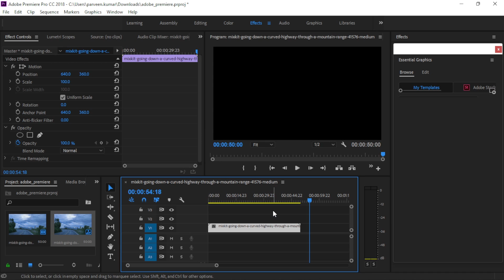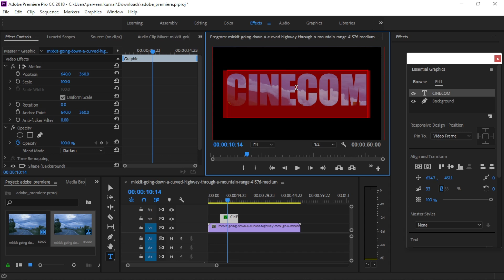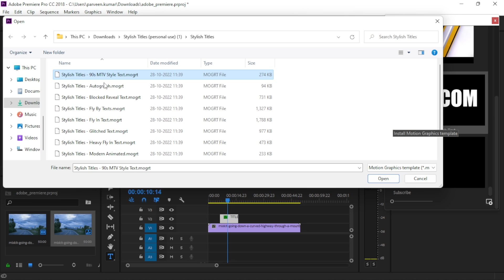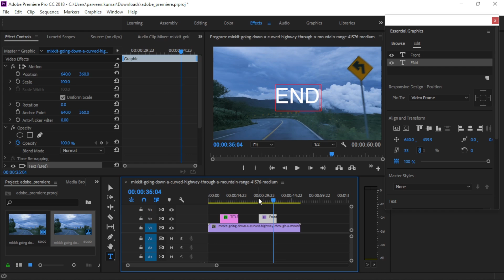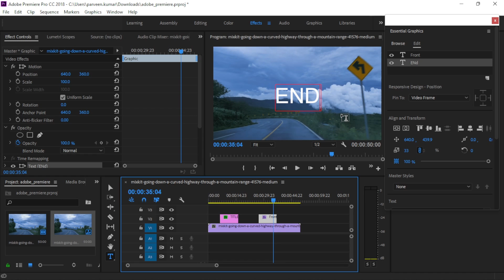Adobe Premiere Pro – How to Use Text Title Effect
You can download pre-designed Text tiles and import in premiere pro